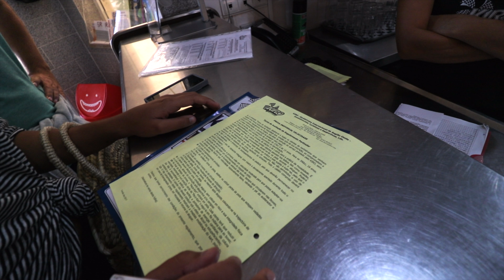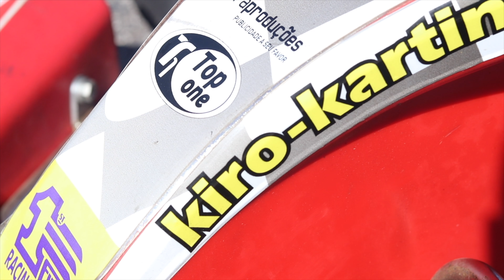trinta e três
Trinta e três foram os anos que o TP fez.
Nada melhor do que passar um dia junto com os amigos!